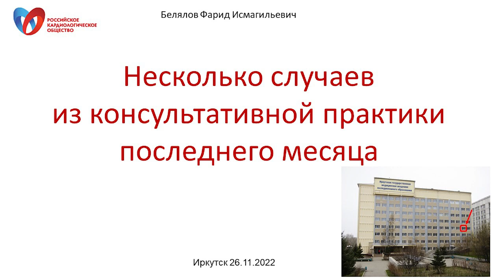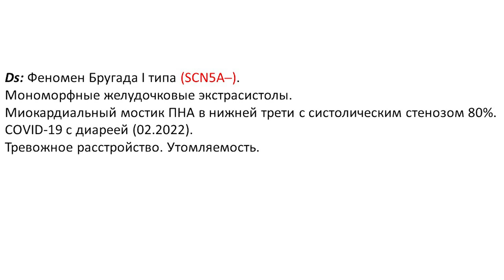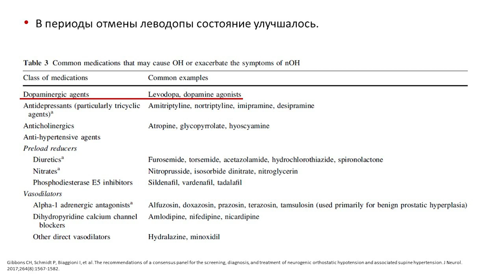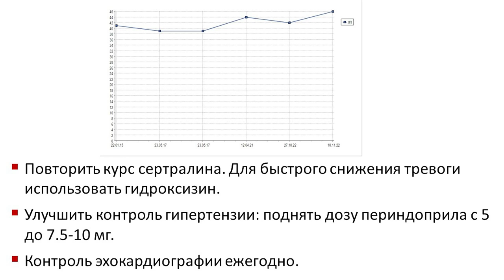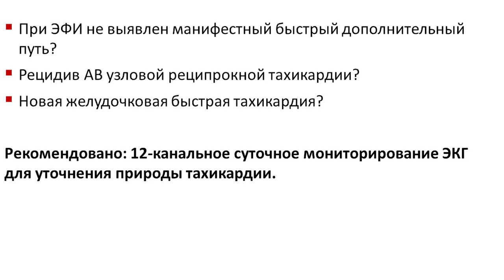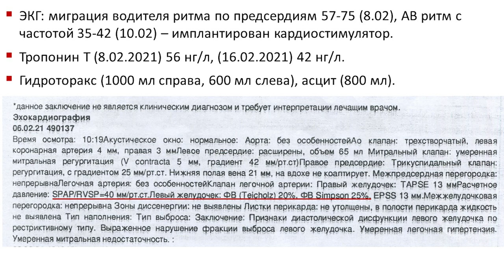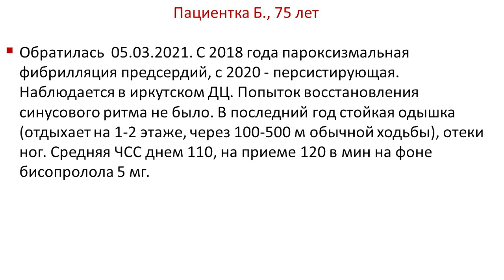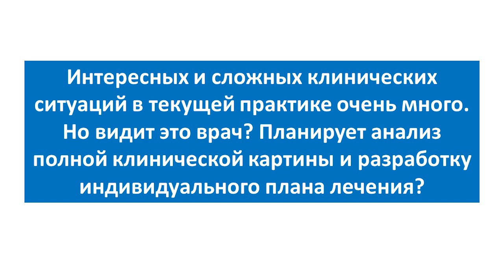Белялов Ф.И. Несколько случаев из консультативной практики. 2022.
Белялов Фарид Исмагильевич. Несколько случаев из консультативной практики последнего месяца. Кардиоаритмологический центр, Иркутск.
Доклад преставлен на конференции "Кардиология 2022".